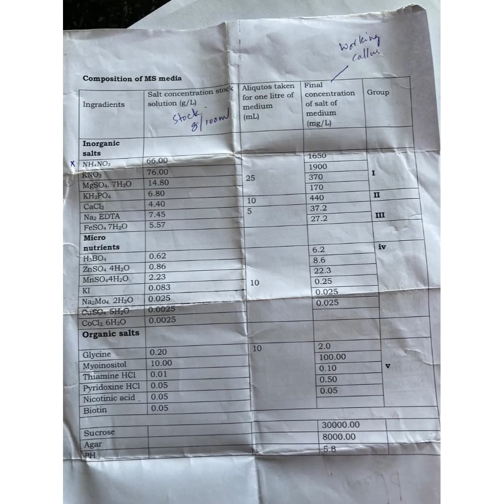Preparation of MS media for tissue culture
For tissue culture we need a medium for our explant to grow . A medium which contains all nutrients (organic and inorganic nutrients), amino acids  and vitamins so that explant  is cultured and grown in-vitro condition.

Most of the times we use ms medium(Murashige and skoog medium).
The one we prepared and displayed in video.